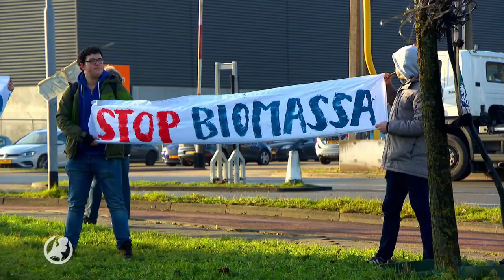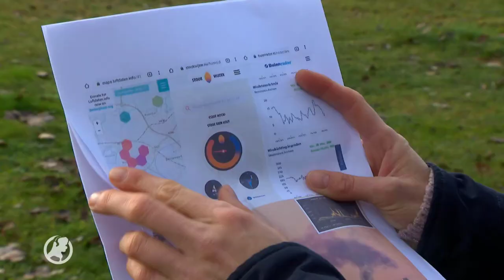Hart van Nederland - Protestactie in Arnhem tegen de biomassacentrale van Veolia op het IPKW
Bezorgde Arnhemmers hebben maandag meegedaan aan een lawaaiprotest tegen een biomassacentrale die binnenkort in gebruik wordt genomen. Ze vrezen voor hun gezondheid.

De demonstranten eisen al langer dat de houtgestookte biomassacentrale niet opengaat. Ze vrezen dat de rook uit de schoorstenen schadelijk is voor hun gezondheid. Een meerderheid van de Arnhemse raad wil ook geen centrale, maar de gemeente gaat er niet over.

De centrale komt er ondanks het feit dat uit recente wetenschappelijke onderzoeken is gebleken dat de uitstoot van schadelijke stoffen veel groter is bij houtgestookte biomassa dan bij het verstoken van gas of kolen.

Vooral de kleinere biomassacentrales met een vermogen tot vijftien megewatt zorgen voor problemen. Die hoeven namelijk geen speciale filters op hun schoorsteen te hebben om de uitstoot van schadelijke stoffen te beperken.

Bijna 200 houtgestookte centrales in ons land hebben een vermogen tot vijftien megawatt. Ook de nieuwe centrale in Arnhem valt in deze categorie
. De provincie Gelderland heeft de vergunning aan Veolia verstrekt en wordt de nieuwe centrale in januari toch opgestart.

De subsidies op biomassa worden met jouw belastinggeld verstrekt. Wil jij ook dat dit stopt? Steun ons dan om dit beleid af te schaffen:

Heb jij een tip voor een mooie klimaatactie video?